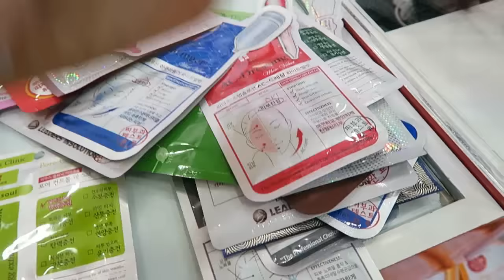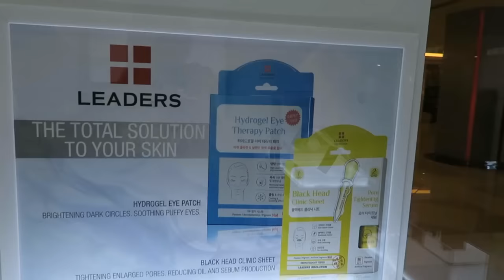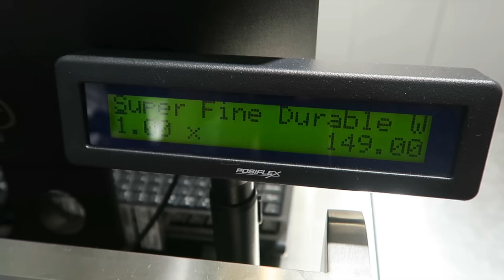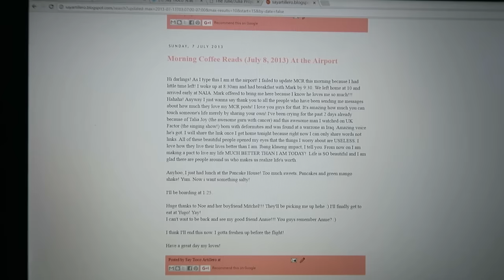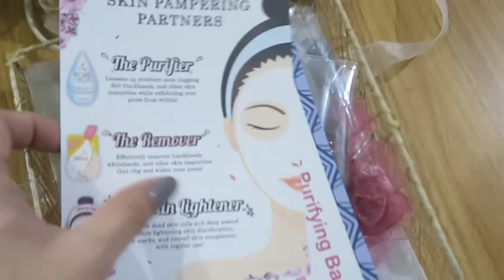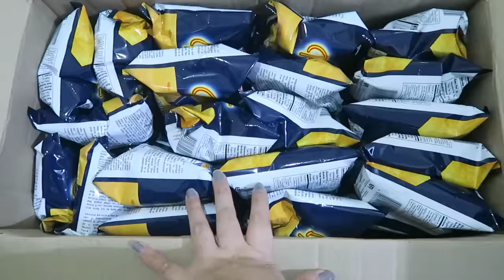Korean Makeup SHOPPING AGAIN?! (Sept. 11-12, 2016) - saytioco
Shopping for KOREAN MAKEUP AND SKINCARE!! Can't wait to share my haul to you guys super SOON!!! Use my UBER CODE "UBERSAYTIOCO" to get your first ride for FREE up to 200 pesos!

LUCKY CHINATOWN BRANCH

ALCON LENSES 995.00 for 3 pairs (3 months)

SNR Lucky Chinatown Branch

MUMUSO Lucky Chinatown Mall

HOBING - Bingsu Place yum